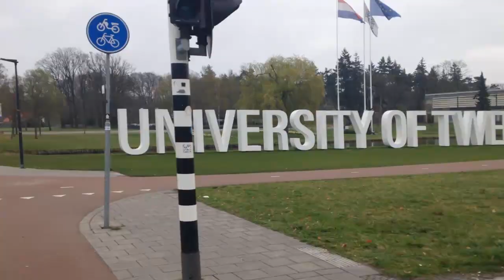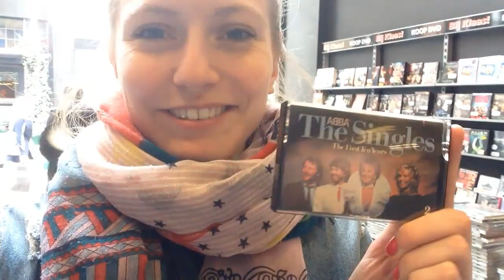Monsterklausur! | beim Federball spielen Hummel erschlagen | Geige spielen | Weekly Vlog #5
Mein fünfter Weekly Vlog ist online :) Viel Spaß beim anschauen. Feedback ist gerne gesehen!!

TITLE: Curious
ARTIST: NICOLAI HEIDLAS

EQUIPMENT:

- Schnittprogramm: MAGIX Video deluxe MX
- Canon 500D
- Stativ: hama statief star 61